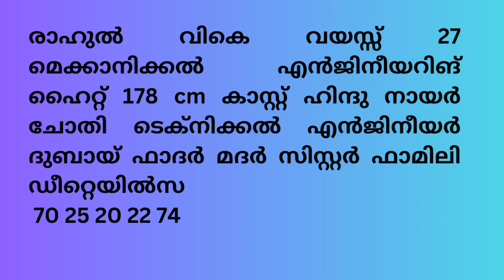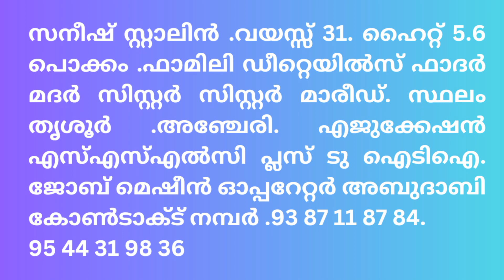വാട്സ്ആപ്പ് വഴി ലഭിച്ച ആലോചന | ഫ്രീ മാട്രിമോണിയൽ | വധു ആലോചന | ആദ്യവിവാഹം |groom wanted bride|kerala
matermony kerala,
matrimony in kerala,
kerala matrimony in tamil,
matrimony kerala,
matrimony malayalam,
matrimony
marriage in kerala,
marriage in kerala style,
kerala marriage in temple,
kerala marriage in Malayalam
second marriage matrimony in kerala,
best muslim matrimony in kerala,
best divorce matrimony in kerala,
matrimony profiles,
matrimony free,
matrimony world,
matrimony experience,
marriage of kerala,
matrimony tv,
matrimony girl,
matrimony details,
brethren matrimony kerala with photos,
kerala marriage without gold,
free kerala matrimony without registration

muslim Kerala bride
kerala kalyanam
കേരളംkerala matermony,
kerala matrimony,
kerala matrimony registration malayalam,
kerala matrimony girl photos,
kerala matrimony malayalam,
kerala matrimony ad,
kerala matrimony second marriage,
kerala matrimony troll malayalam,
kerala matrimony app malayalam,
kerala matrimony girl photos tamil,
kerala matrimony advertisement,
kerala matrimony details,
kerala matrimony ad girl name,
kerala matrimony ad vijay devarakonda malayalam,
kerala matrimony ad troll,
kerala matrimony app,
kerala matrimony ad robin,
nair matrimony kerala advertisement,
ezhava matrimony kerala ad,
kerala matrimony marriage,
how to use kerala matrimony,
kerala matrimony brides,
kerala best matrimony site,
kerala christian matrimony brides,
kerala matrimony cracked apk,
kerala matrimony comedy,
kerala matrimony christian,
physically challenged matrimony kerala,
kerala divorcee matrimony,
kerala ezhava matrimony,
kerala matrimony funny video,
kerala matrimony free registration login,
kerala matrimony free,
kerala matrimony short film,
free muslim matrimony kerala,
facebook matrimony kerala,
kerala matrimony muslim girl,
ma group kerala matrimony,
kerala matrimony hacked version,
kerala matrimony how to use,
kerala matrimony hindi,
kerala matrimony kya hai,
handicapped matrimony kerala,
hindu matrimony kerala,
matrimony in kerala,
kerala matrimony kerala matrimony,
kerala kaumudi matrimony,
kerala matrimony latest ad,
living together matrimony kerala,
kerala matrimony malayalam review,
kerala matrimony muslim,
kerala matrimony malayalam ad,
kerala muslim matrimony malappuram,
kerala muslim matrimony photos,
kerala matrimony second marriage muslim,
kerala 2nd marriage matrimony,
ezhava matrimony kerala my profile,
nikah in kerala muslim matrimony,
kerala matrimony new ad,
kerala matrimony number,
kerala nikah matrimony,
kerala nair matrimony,
kerala nadar matrimony,
vilakkithala nair matrimony kerala,
how to apply kerala matrimony,
kerala matrimony open,
kerala orphanage matrimony,
orphan matrimony kerala,
orthodox matrimony kerala,
kerala matrimony phone number,
kerala matrimony parasyam,
kerala matrimony profile,
parinayam matrimony kerala,
pentecostal matrimony kerala,
pulaya matrimony kerala,
philokalia matrimony kerala,
kerala matrimony registration,
kerala matrimony result,
kerala matrimony registration tamil,
kerala matrimony robin,
remarriage matrimony kerala,
kerala matrimony status,
kerala matrimonial site,
kerala sc matrimony,
kerala tamil matrimony second marriage,
secular matrimony kerala,
sambava matrimony kerala,
kerala matrimony troll,
kerala matrimony tamil,
kerala matrimony video,
kerala matrimony vishwakarma,
kerala matrimony video profile,
vip kerala matrimony,
vivahavedi matrimony kerala,
widow matrimony kerala